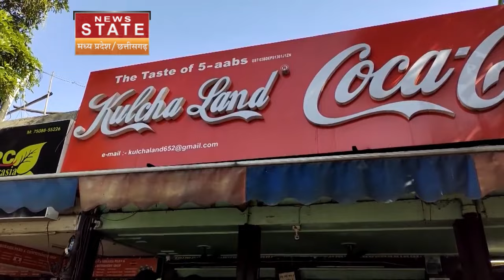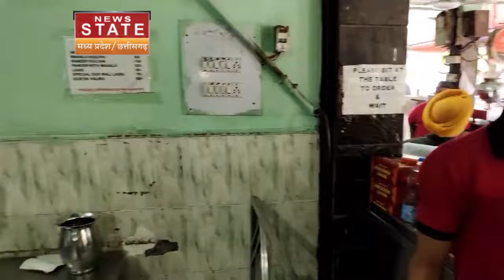Lok Sabha Election 2024: अमृतसरी कुलचे के साथ, देश की सियासत की बात | BJP | Congress | Punjab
पंजाब में क्या है चुनावी माहौल? अगर जायके के साथ, सियासी जज्बात की हो बात तो इसके लिए सबसे अच्छी जगह है अमृतसर का कुलचा लैंड, आज के यम्मी इलेक्शन में आप भी लीजिए अमृतसरी कुलचे के साथ सियासी घमासान का स्वाद

What is the evil demon in Punjab? If you are talking about objective emotion along with taste, then the best place for this is Kulcha Land of Amritsar. In today's Yummy Election, you can also enjoy the taste of objective emotion along with associates.